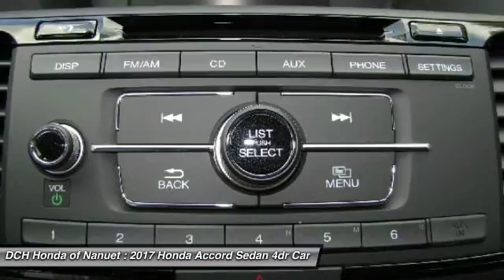2017 Honda Accord Sedan HN70115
2017 HONDA ACCORD SEDAN Nanuet, NY
Stock# HN70115

BACK-UP CAMERA, LEATHER, BLUETOOTH, MP3 Player, KEYLESS ENTRY, 34 MPG Highway, ALLOY WHEELS!. With refined new styling in the front and the rear, you've never seen an Accord like the 2017 edition. Elegant taillights make a bold statement while available LED fog lights help in low-visibility situations. The Accord's interior is luxuriously appointed with updated accents and innovative technology. Dual-zone automatic climate control comes standard while the available leather-trimmed seats offer a sophisticated look and luxurious feel along with the comfort of a 10-way power driver's seat. The standard 8-inch high-resolution screen in the dashboard displays information relating to music and phone calls (Bluetooth and SMS text message compatibility comes standard). Opt for the upgraded system with a 7-inch touchscreen display audio with HondaLink where you can touch, pinch and swipe like a smartphone to access the available features. Power comes in the form of 2.4L engine with 185hp (189hp in the Sport trim) which is mated to either a 6-speed manual transmission or an available continuously variable transmission. There is also an available 3.5L V6 which outputs 278hp and is mated to a 6-speed automatic transmission with Sport Mode. Push the ECON button to adjust fuel-consuming systems for more efficiency. Power up with either an available push button start or remotely with your keyfob. Other available comfort features include heated front and rear seats, a one-touch power moonroof, and HomeLink Remote System. The multi-angle rearview camera allows you to get visibility with three different angles. Other optional safety features include Honda Sensing which comes with a Road Departure Mitigation System, a Forward Collision Warning, and a Collision Mitigation Braking System.